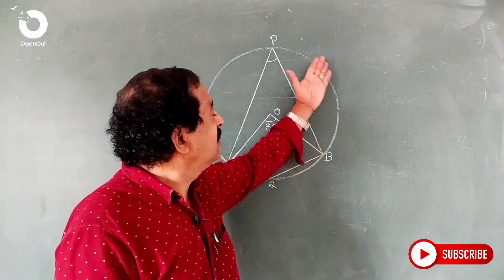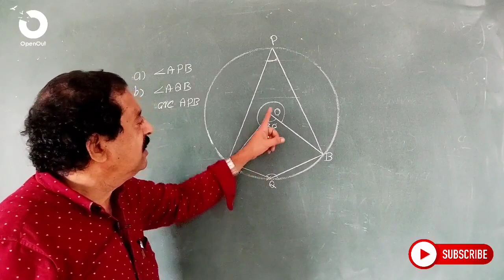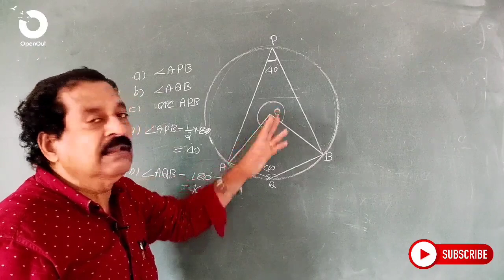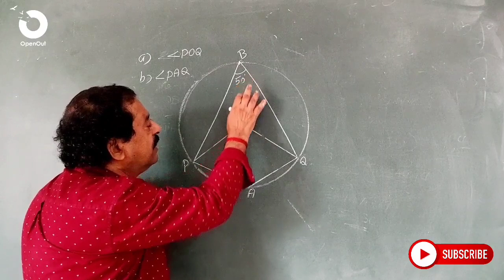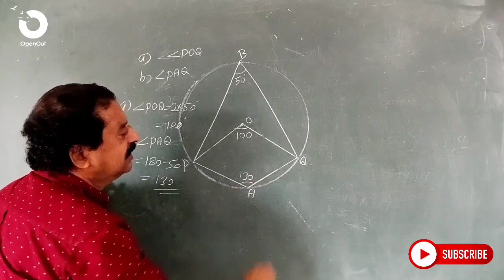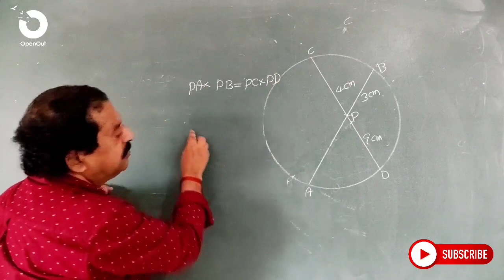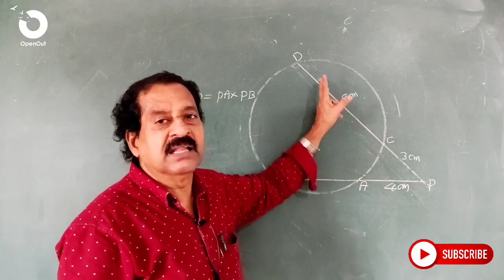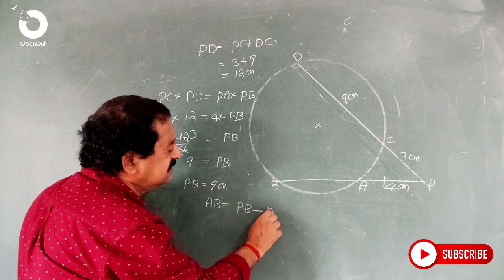SSLC Onam Exam - Maths Unit 2. - ഉറപ്പായും വരുന്ന ചോദ്യങ്ങൾ I Sure Questions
circles
arithmetic sequences
second degree equations
mathematics of chances

sslc
class 10
kerala syllabus
onam exam
first term exam
maths
mathematics